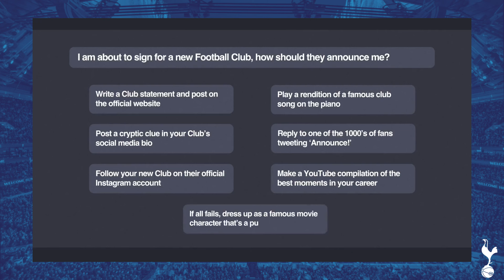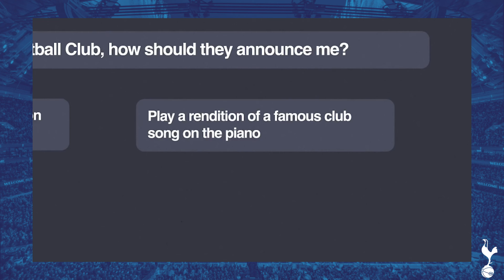DEADLINE DAY DEAL! SPURS CONFIRM PEDRO PORRO SIGNING! | Official Transfer Reaction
See our reactions as Tottenham confirmed the DeadlineDay signing of Pedro Porro from Sporting CP for an initial six-month loan with an obligatory buy clause for around 40 million pounds.

TottenhamAmerica is YOUR go-to channel for all things Tottenham in the USA.